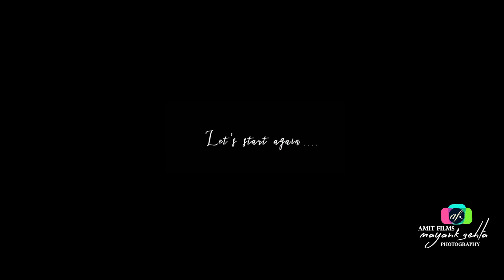Shubhrika with Dibyamshu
Shubhrika with Dibyamshu - Wedding Teaser

In a chance encounter, two souls from opposite ends of the earth crossed paths. Shubhrika and Dibyamshu hailed from vastly different cultures, upbringings, but destiny had other plans for them. They bonded over their shared passion for living life to the fullest, and a spark ignited between them that would change their lives forever.
Love, for them, is not a complex maze of shades and hues. It is a simple, beautiful truth, black and white, crystal clear, and unequivocal.